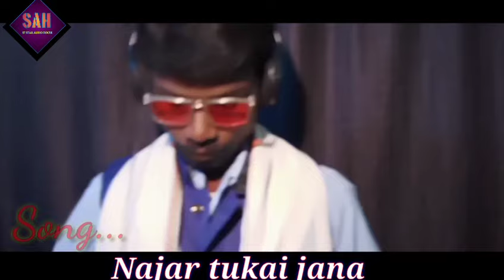New traditional Mundari album song/2020/ Najar Tukaing jana......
Album-Managlepel
Song-Najar tukaing jana
Singer-sukanti & Rama
Lyrices-rasananda.bagabasa
Rec-St star audio house,nilgiri,bls
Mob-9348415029